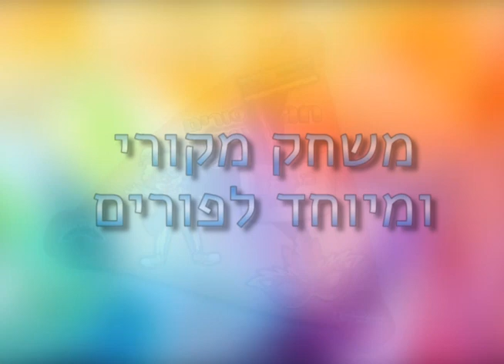משחק מקורי לפורים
משחק התאמה 4 חלקים צבעוני ושמח לפורים
מקורי ובלעדי לנו בסטודיו ICDESIGN
חיתוך צורני והדפסה מקוריים.
ניתן להטמיע לוגו או שם הגן.